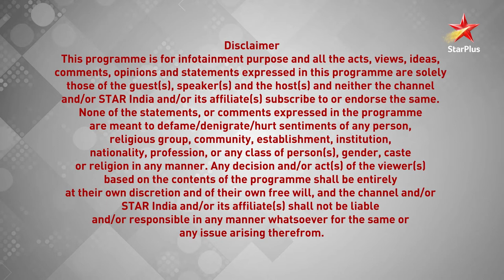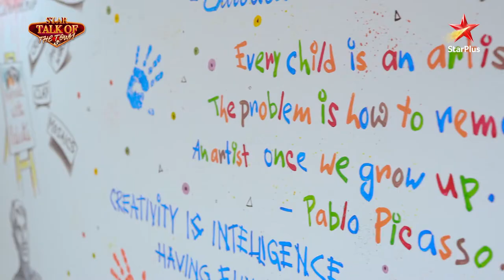Star Talk Of The Town - Get inspired by creativity!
In this episode of Star Talk of The Town, we take you to The Palette Art studio to brush up on your painting skills! Later we visit Skateraati and try our luck at skating. ​
Watch StarTalkOfTheTown, Friday and Saturday at 7:30 pm on StarPlus.